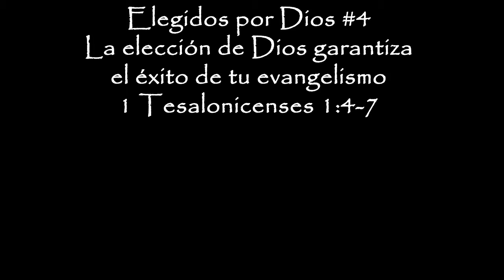[La elección de Dios garantiza el éxito de tu evangelismo] - Dario Guzman 《T1.Ep47》